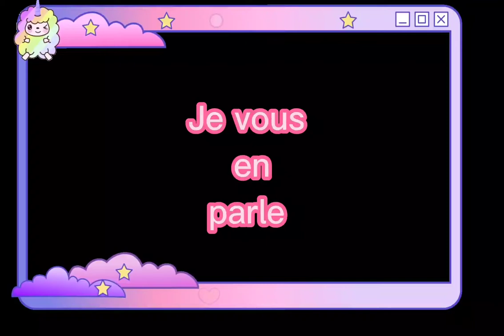💕 BUBBLE COWL 💕by Stephen West enfin terminé.... je vous en parle !!!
Bubble Cowl by Stephen West
Il pèse Environ 390g .
J'ai utilisé presque deux écheveaux entier =
Neutre papuche néon en couleur A
Nuageux en couleur B
et des restes tous les deux "motifs Bubble". Cf vidéo.